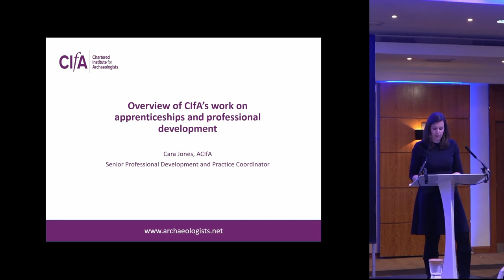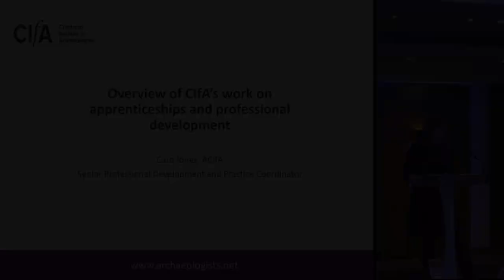Overview of CIfA’s work on Apprenticeships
Cara Jones, Senior Professional Development and Practice Coordinator, CIfA